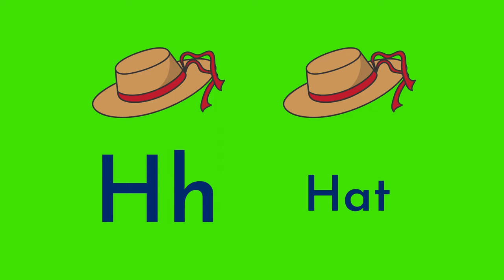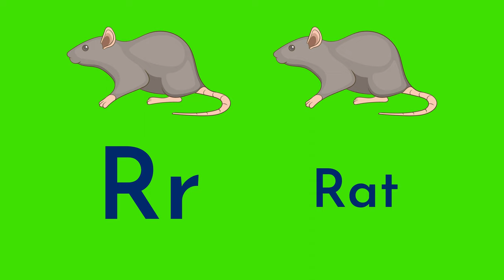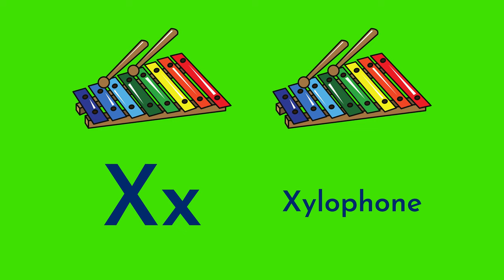No Copyright ABCD / Adding Visual Interest to Your Videos with Royalty-Free ABCD Green Screen Video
Certainly, here is a description for your YouTube video on a royalty-free green screen ABCD video with no copyright:

If you're looking to create unique and eye-catching video content, incorporating green screen footage can be a game-changer. Green screen footage allows you to replace the background of a video with a different image or video, creating a seamless and professional-looking final product. However, finding high-quality green screen footage can be difficult, especially if you're looking for something specific.

That's where royalty-free green screen ABCD video comes in. This footage is free to use and has no copyright restrictions, which means you can use it in your video projects without worrying about legal issues or licensing fees. The ABCD footage can be used to create a variety of video projects, including educational videos, music videos, or even just for fun.

Using green screen footage can also help you create custom and visually interesting videos. By replacing the green screen background with your own images or videos, you can create a unique and polished final product.

To use the ABCD green screen footage, simply import it into your video editing software and overlay it onto your existing footage. You can then remove the green screen background and replace it with your own images or videos. The result will be a seamless and professional-looking final product that is sure to impress your viewers.

In summary, using royalty-free green screen ABCD video can be a great way to elevate the quality of your video projects without breaking the bank or running into legal issues. By incorporating this footage into your videos, you can create unique and visually interesting content that stands out from the crowd. And with no copyright restrictions, you can use the footage with confidence and peace of mind.

Infinite creative content

Like the video and fell free to share and use it as you want.

Our channel is dedicated to all things design, from graphic design and branding to interior design and architecture. We are passionate about creativity and innovation, and we strive to inspire and educate our viewers through engaging and informative videos.

Join us as we explore the world of design and showcase the latest trends, techniques, and technologies. Our team of experts shares their insights and expertise, providing valuable tips and tricks to help you improve your design skills and take your projects to the next level.

Whether you're a design professional or simply someone who loves all things creative, our channel has something for everyone. From product reviews and tutorials to interviews with industry leaders, we aim to entertain and educate while fuelling your passion for design.

Let's explore the world of creativity and design together!
Whether you're a content creator looking for footage to use in your next video, or just a viewer looking for something beautiful to watch, our channel has something for everyone. From scenic nature shots to bustling cityscapes, our videos will transport you to another world.

At our channel, we believe in supporting fellow creators and making high-quality content accessible to everyone.